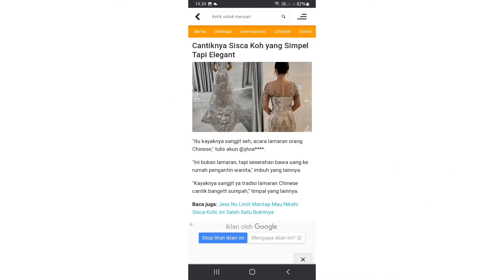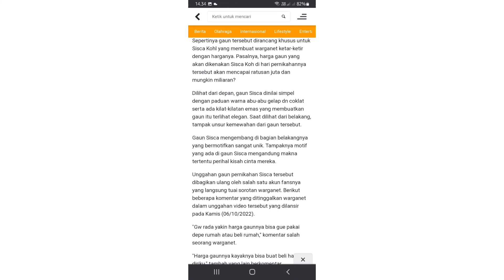KABAR TERKINI ! JES NO LIMIT DAN SISCA KOHL MENIKAH ! HARGA GAUN BIKIN GELENG GELENG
no limitsisca kohljess no limitevos jess no limitjes no limitsiska kohlJess no limit dan sisca kohl menikahKabar terbaru sisca kohl dan jes no limitjess siscasiska koljesnolimitsiscakolsisca koltobias justin